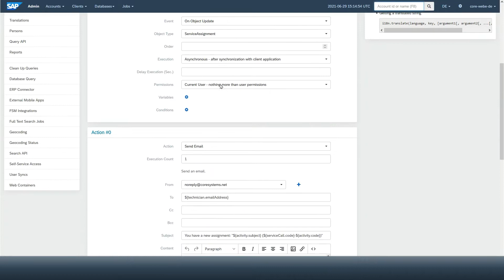Administration - Use Business Rules to send Notifications to Planners